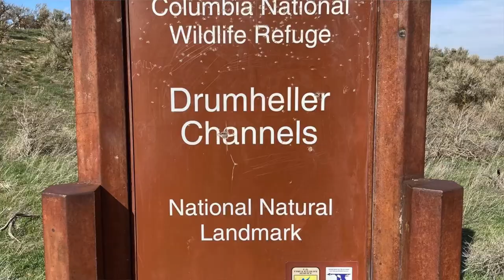BOTM Drumhellar Channels 3 19 22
Hiking Drumhellar channels area. Spring 2022.  Bear on the Mountain.  BOTM
Channeled scablands.  Columbia river flood basalts.  columns.  Ice age floods.